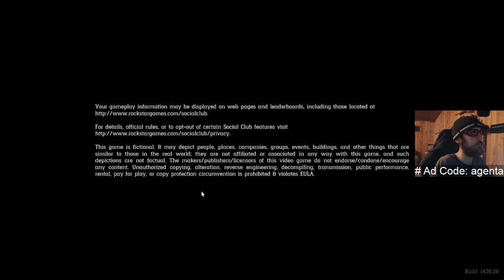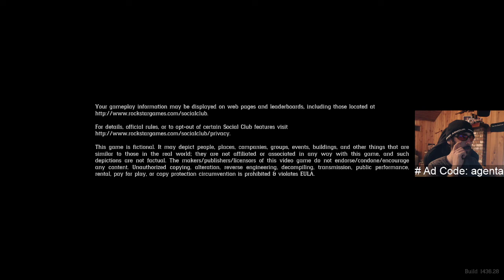Moonshine anyone? RDR2 - Part 12